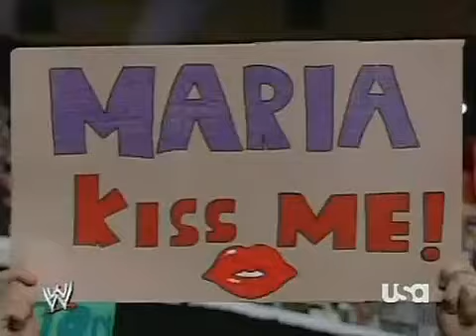2007 04 23 RAW Melina vs Maria